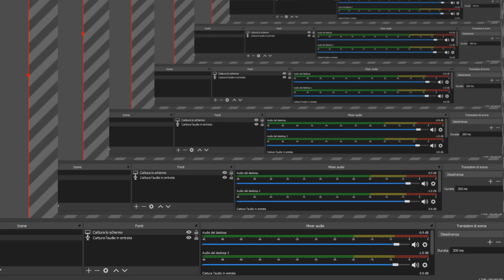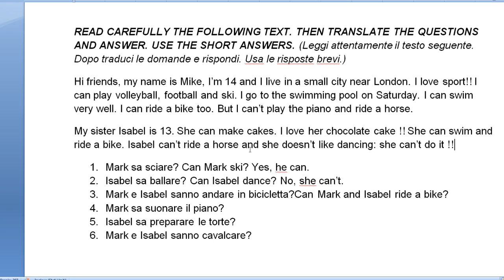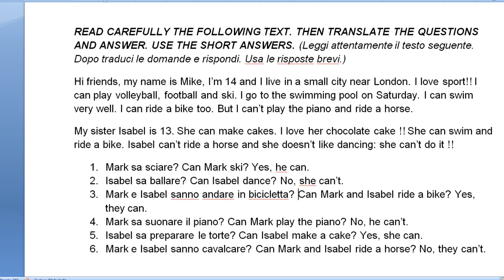4A correzione comprensione. Inglese. Delcarmine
Correzione della comprensione sul verbo Can, con domande e risposte brevi.